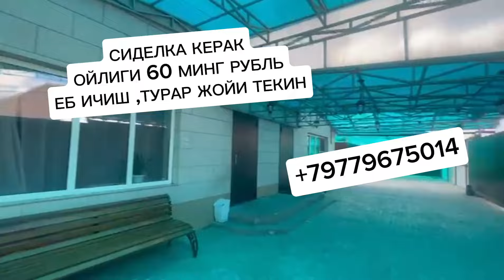ИШ ХОТИН_КИЗЛАРГА!!!СИДЕЛКА КЕРАК.ТЕКИН ЕБ ИЧИШ-ТУРАР ЖОЙИ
*САЛТЫКОВКАДА СИДЕЛКАЛАР КЕРАК КАРИЯЛАР УЙИДА. ТУРАР ЖОЙИ, ЕБ ИЧИШИ ТЕКИН. ОЙЛИГИ минг РУБЛЬ*.+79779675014